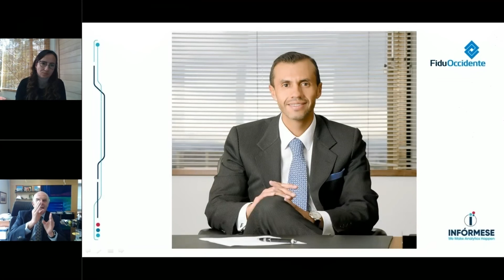Foro perspectivas sector financiero 2022